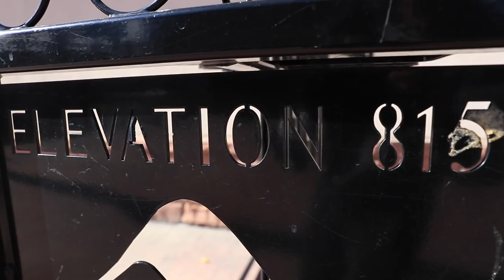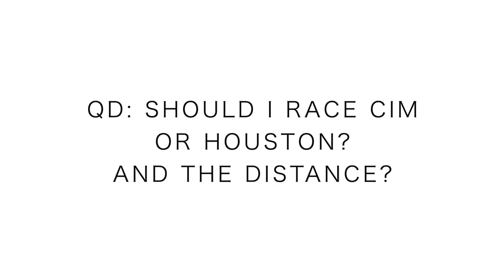Olympic Trials Marathon Qualifier: CIM, Houston, Half, Full, or No?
Commissions earned through Running Warehouse links, help support this channels content creation, thank you!

The Olympic Marathon trials are knocking on the door. We are still seeking out that 2:19 ladies and gentlemen, or are we now seeking out the 1:04, that is the question. We are not giving up, I will put more thoughts out there very soon on my final decision for this pursuit of the Olympic marathon dream. Onward and Upward ladies and gentlemen.

Mailing Address:

USA

Seek Beauty
Work Hard &